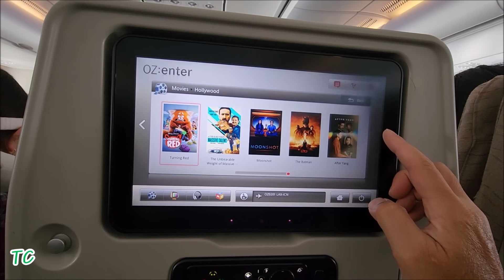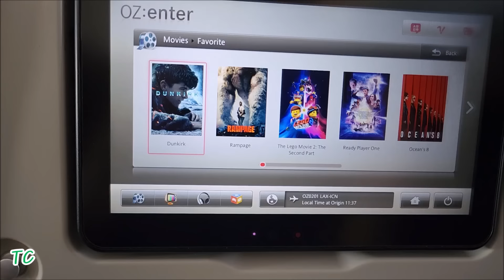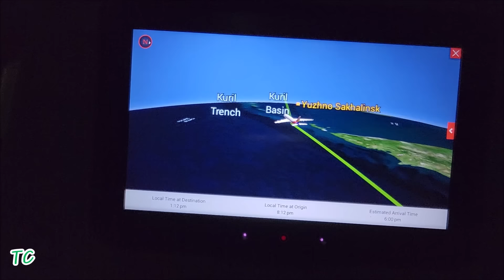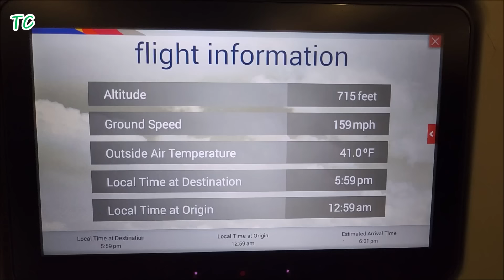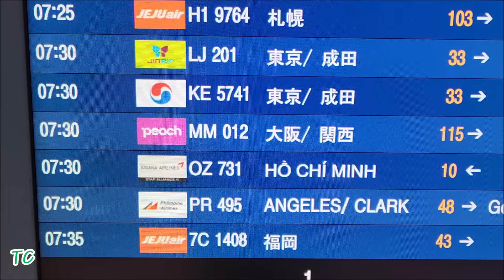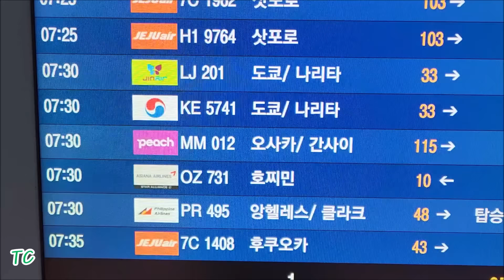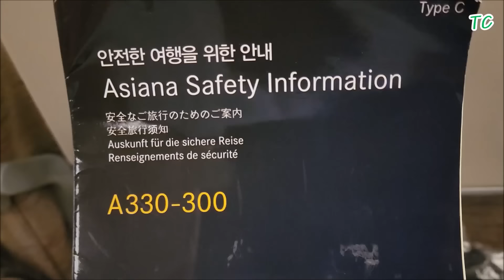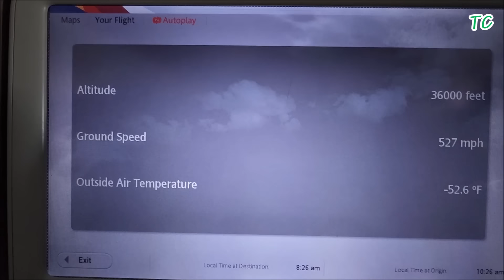Bay từ Mỹ về Sài Gòn ăn tết